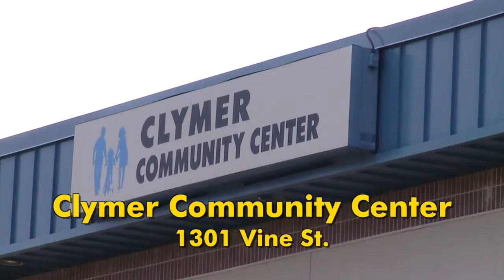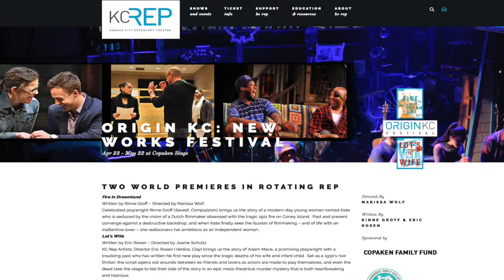NTDF Supported Events - April 8, 2016